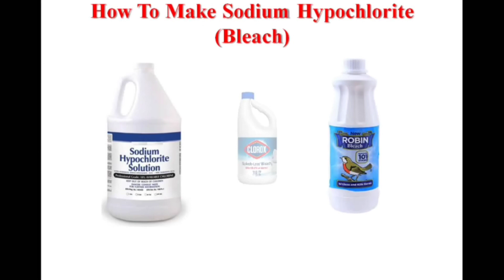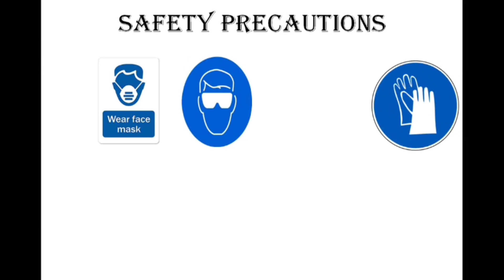how to make sodium hypochlorite at home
In this video the viewers will learn how to make Sodium Hypo chlorite at home in a very easy way. Sodium hypochlorite is also known as hypo and bleach in some countries. This product is used normally as a stain remover for white fabrics it can also be used as a white color shiner and as a removing agent of the yellowish color of used white fabrics mostly because of soaking in the sunlight.
Learn how to make and where to use sodium hypochlorite solution
Sodium hypochlorite in solution exhibits broad-spectrum anti-microbial activity and is widely used in healthcare facilities in a variety of settings. It is usually diluted in water depending on its intended use. "Strong chlorine solution" is a 1% solution of Sodium hypochlorite used for disinfecting contaminated areas.
Commonly known as liquid bleach due to bleaching properties. It is applied as a disinfectant, but due to its corrosive properties, it is only used for household and cleaning chemicals. Can also be used for wastewater treatment.
This video is a complete guidance for those who are interested in the making process of sodium hipochlorite bleach. The formulation of sodium hapochlorite teaches in this video is the safest formulation of making sodium hypochlorite when compared to the other formulations for the making of white cloths shiner or bleach for white cloths because during the making process of this formulation a very less amount of toxic gases are released because of which this formulation stands number one between so many other unhealthy ways of making sodium hypo chlorite . Through the making process shown in this video the viewers can prepare a highest quality of safe sodium hypochloride with out releasing of any toxic dangerous gases.
The viewers will know the making of sodium hypochlorite as well as the filtration of sodium hypo. The process of the filtration of bleach is also shown in this video which will make it easier for the viewers to filter sodium hyfochlorite.
The video also contain the following
safest way of making sodium hypochlorite
home made disinfectant spray for corona virus
diy disinfectant spray , disinfectant spray , homemade disinfectant spray , rin ala , bleach for cloths , detergent use at home , diy laundry detergent , rin ala formula ,
business ideas in pakistan , how to start a small investment business in pakistan and india ,
business ideas , oxygen bleach , small business ideas , anti covid 19 homemade sanitizer spray , clean with me ,
how to make sodium hypo chlorite at home?
how to make sodium hypochloride at home?
easy way for making sodium hupochlorite
easy way for making sodium hypochlorite
easy way for making sodium hupochloride
how to make fabric bleach